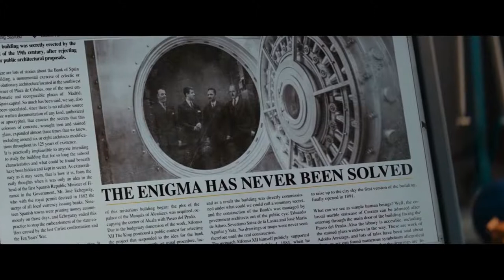THE VAULT trailer, new movie trailers, en yeni film fragmanları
THE VAULT trailer, THE VAULT fragmanı, new movie trailers, en yeni film fragmanları, full film izle, full movies, yabancı film fragman